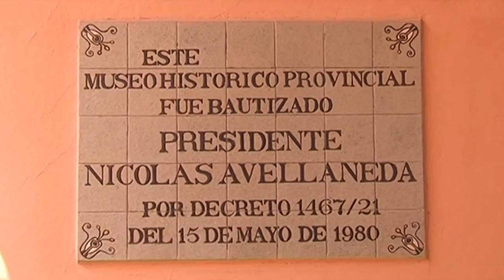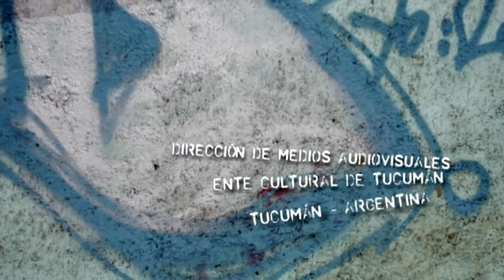Cultura Tucumán - Museo Histórico de la Provincia "Pte. Nicolás Avellaneda"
El Museo funciona en la llamada Casa Avellaneda, Congreso 56, que fue construida entre 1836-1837, para residencia del entonces gobernador y poderoso hacendado José Manuel Silva, abuelo materno de quien luego sería Presidente de la Nación, Nicolás Avellaneda.
La Casa fue declarada monumento Histórico Nacional en 1941 y el 7 de Julio de 1976, por Ley 4.500, fue creado el Museo Histórico Provincial Presidente Nicolás Avellaneda.

Mobiliario:
El Museo cuenta aproximadamente con 10.000 piezas distribuidas en las secciones de: Numismática, Objetos Museológicos, Pinacoteca, Mapoteca, Documentos escritos, Archivo de imagen y Biblioteca "Lucas Córdoba".

Las piezas que conforman el patrimonio de este Museo se despliegan en 7 salas habilitadas para la exhibición de las mismas, entre las que se destacan documentos de los Gobernadores, mobiliario del siglo pasado, retratos en carbonilla realizados por la afamada escultora tucumana Lola Mora, platería, medallas y monedas.

Se conserva aquí, la Jarra de Ibatín, del siglo XVII, encontrada cerca de Monteros, totalmente realizada en plata fundida y repujada. También hay una sala destinada a las guerras civiles con el vestuario, armas e imaginería de su tiempo.